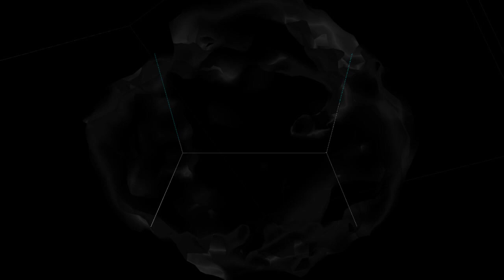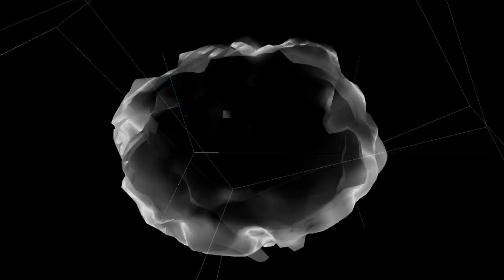DEADRIOT: Re Enter. (Original version)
DEADRIOT: Re Enter
Music composed, produced and mixed by Dennis Radtke & Markus Joos

credits
released May 30, 2023
KRATERMUSIC PRODUCT 2023
Cat: KM044